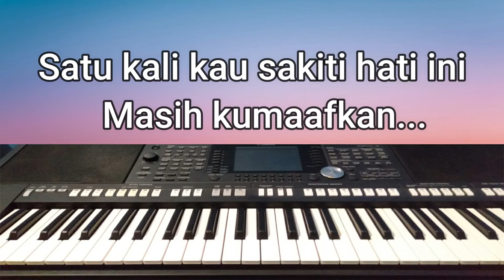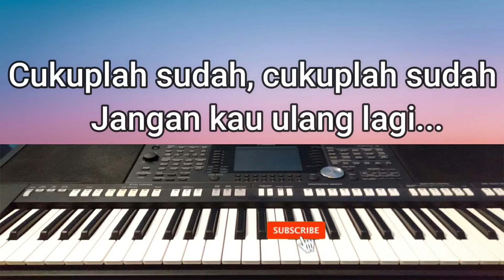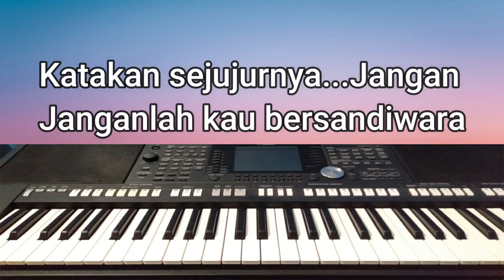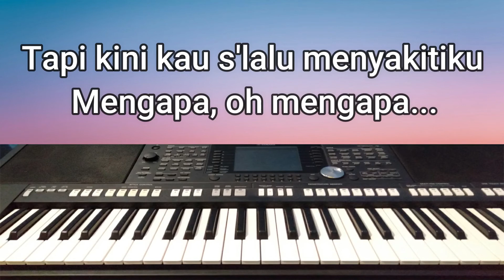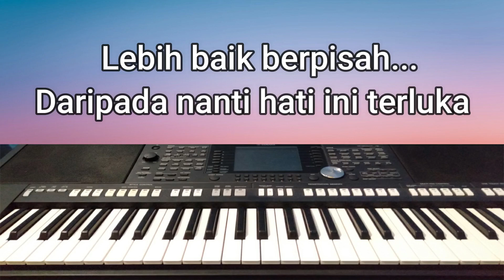JANGAN SAMPAI TIGA KALI - [ Tagor Pangaribuan ] - Karaoke, Lirik, HD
Satu kali kau sakiti hati ini
Masih kumaafkan...
Dua kali kau sakiti hati ini
Juga kumaafkan...

Tapi jangan kau coba tiga kali
Jangan, oh jangan...
Cukuplah sudah, cukuplah sudah
Jangan kau ulang lagi...

Sedari dulu sudah kukatakan
Siapa diri ini...
Sedari dulu sudah aku katakan
Janganlah kau sesali...
Tapi kini kau s'lalu menyakitiku

Hati bertanya, mungkin ada yang lain
Yang kau sayangi...
Kalaulah memang ada yang lain
Yang kau sayangi selain diriku

Katakan sejujurnya...
Jangan-janganlah kau bersandiwara
Aku 'tak mau, aku'tak mau
Kalaulah memang begini adanya
Lebih baik berpisah...
Daripada nanti hati ini terluka

Selamat datang di channel Redi Medan TV yang mengulas berbagai informasi untuk kita semua. Kami mengucapkan terimakasih kepada sahabat semuanya yang telah mendukung channel kami ini. Dan kami juga mengucapkan selamat datang kepada sahabat yang baru menononton video kami di channel ini, semoga menghibur dan bermanfaat untuk kita semua.